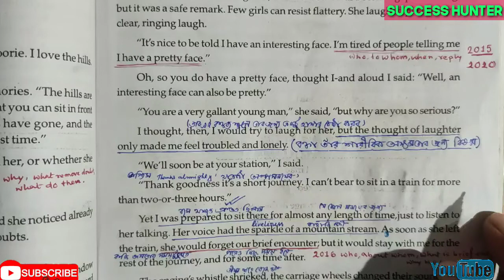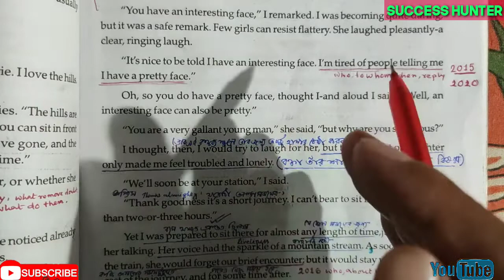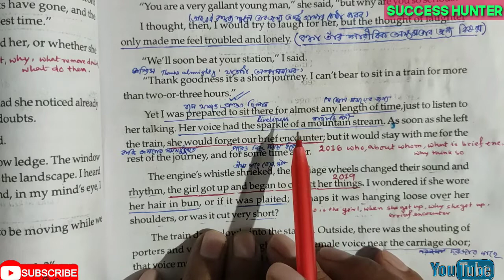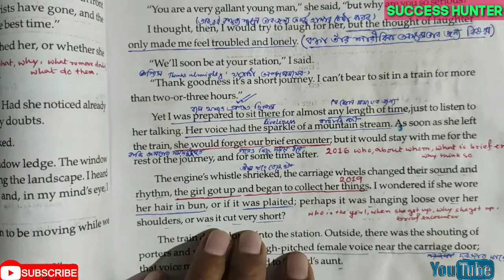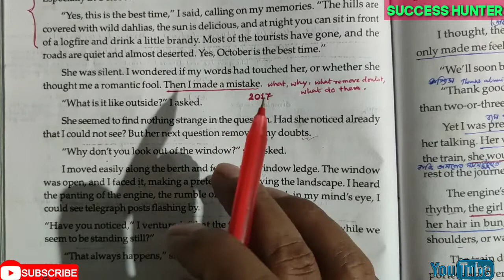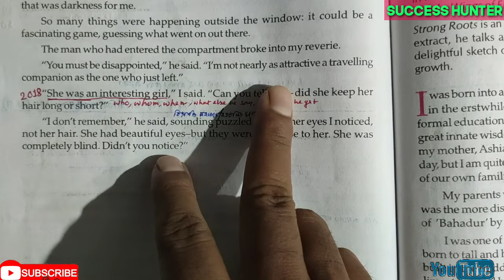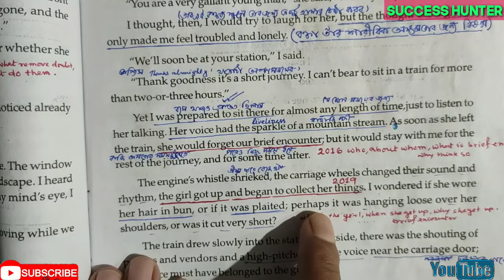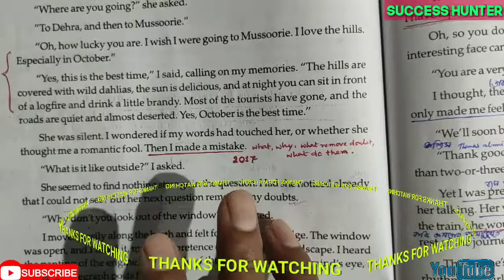The Eyes Have It; 2015 থেকে 2020 সালের লাইন গুলোর বিশদভাবে আলোচনা।2021সালে এই প্রশ্ন গুলো আসবে।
Welcome to the tutorial

In this video you will get a clear idea about the five years questions and answers from The Eyes Have It written by famous Indian writer Ruskin Bond.